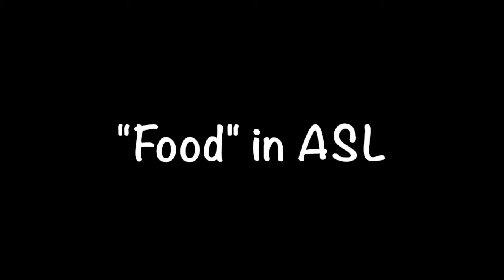Food in ASL